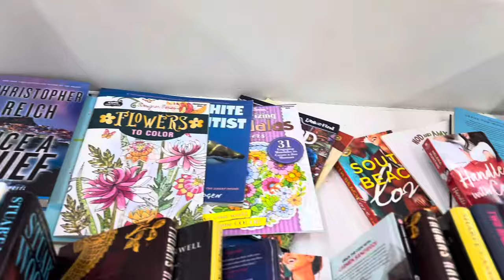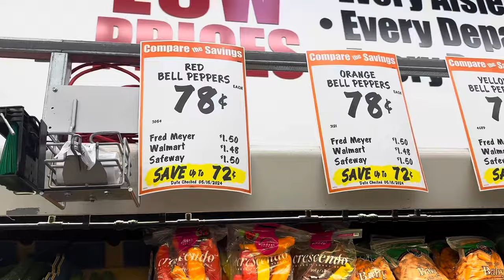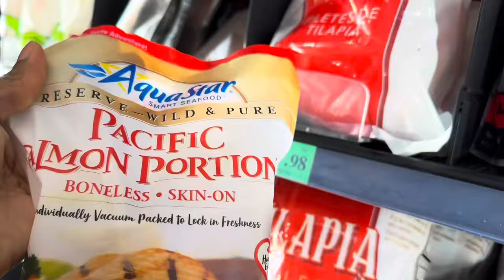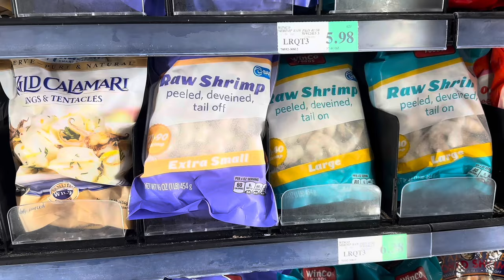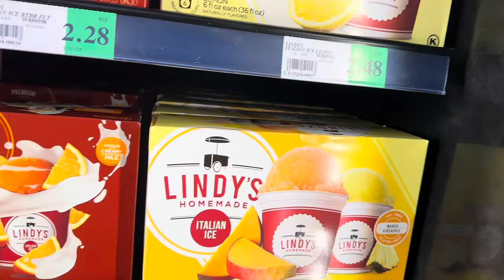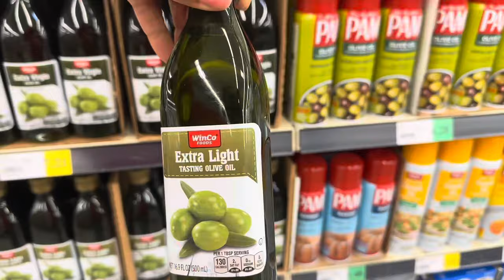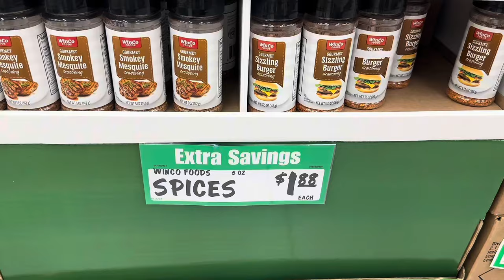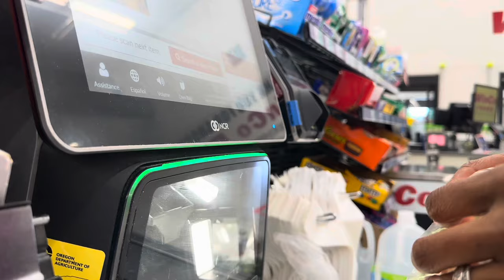Stretching MY LAST $50 ON Groceries for 6! Come shop with me🛒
Hey family join me as I go shopping at Winco on a $50 budget for my family of six.

$lynnlynn827